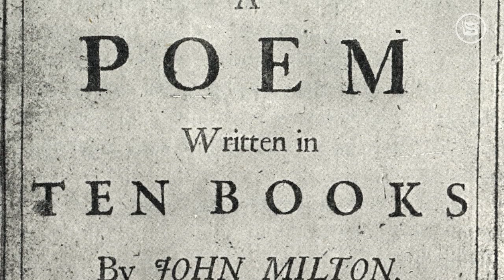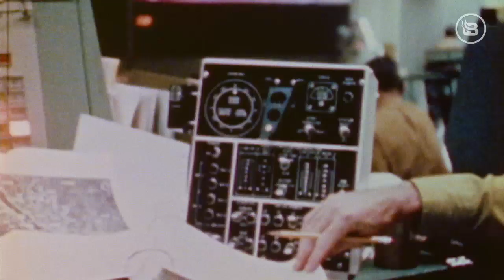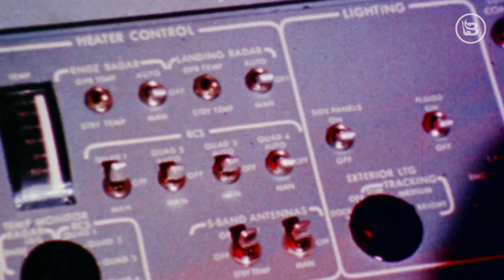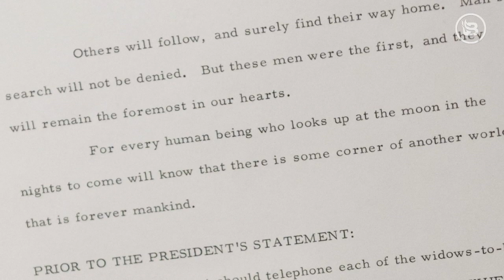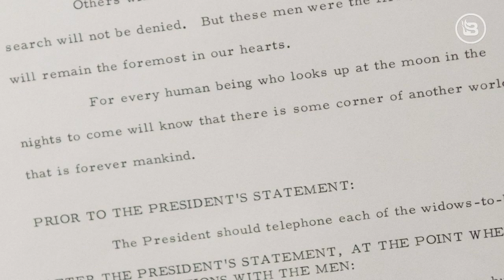Glenn Beck celebrates the 50th anniversary of Apollo 11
It was only 50 years ago, on July 20th, 1969, that Buzz Aldrin and Neil Armstrong became the first humans to actually set foot on the lunar surface -- something that just ten years prior had been unthinkable. More than 600 million people around the world listened as Armstrong spoke these immortal words: “One small step for man, one giant leap for mankind.” Watch the clip to hear Glenn tell the story and bring the historic day to life.